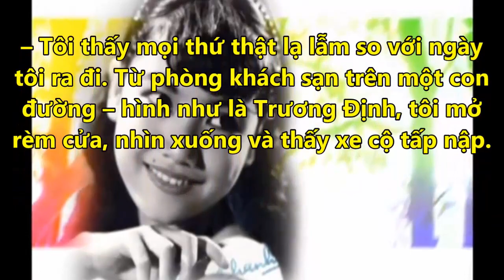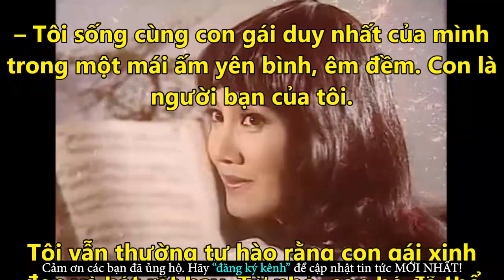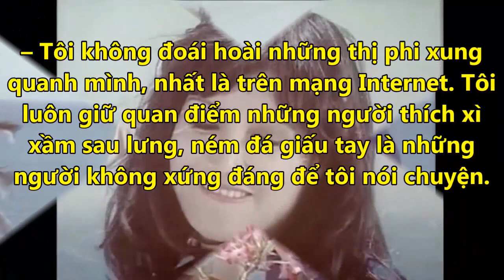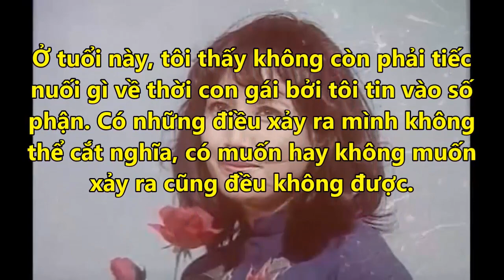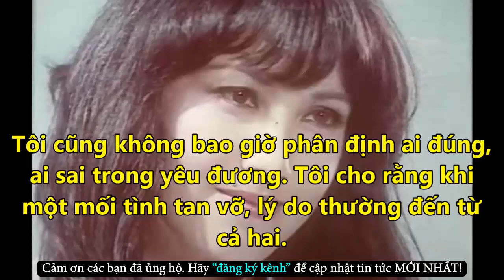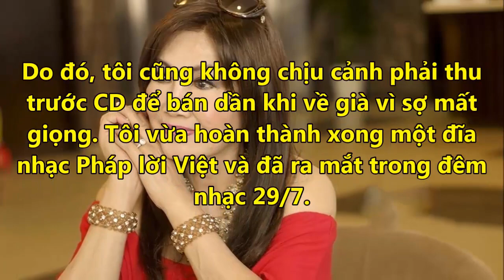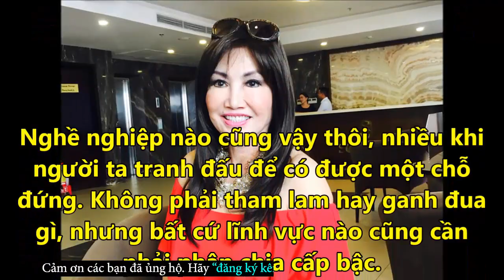Con Gái Xinh Đẹp Của Thanh Lan Hát Hay Nhưng Đành Phải Từ Bỏ Vì Nỗi Đau Này -Tin Tức Online Mới Nhất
✪ Click để xem những Tin Tức Online HOT Mới Nhất tại